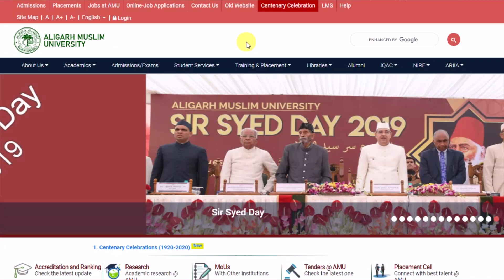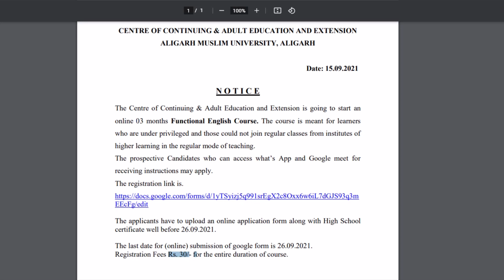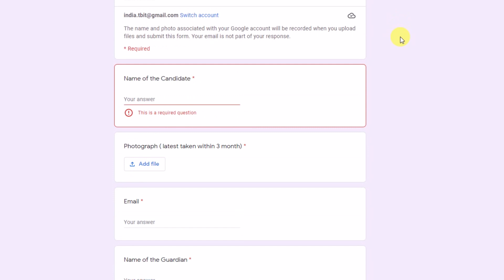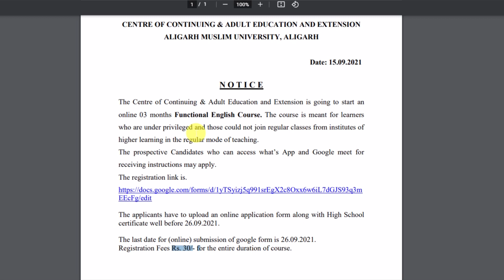AMU में बिना टेस्ट के इंग्लिश सिखने का कोर्स| AMU Admission without Entrance Exam|AMU English Course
About this video :- Amu Admission without Entrance exam 2021. etc.

Amu updates today
Amu english course
Amu functional english course
amu news today
Amu me bina test ke admission
amu short term courses in usa

CENTRE OF CONTINUING & ADULT EDUCATION AND EXTENSION
ALIGARH MUSLIM UNIVERSITY, ALIGARH
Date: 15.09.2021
The Centre of Continuing & Adult Education and Extension is going to start an
online 03 months Functional English Course. The course is meant for learners
who are under privileged and those could not join regular classes from institutes of
higher learning in the regular mode of teaching.
The prospective Candidates who can access what’s App and Google meet for
receiving instructions may apply.
The registration link is.
EEcFg/edit
The applicants have to upload an online application form along with High School
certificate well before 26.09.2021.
The last date for (online) submission of google form is 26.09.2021.
Registration Fees Rs. 30/- for the entire duration of course.